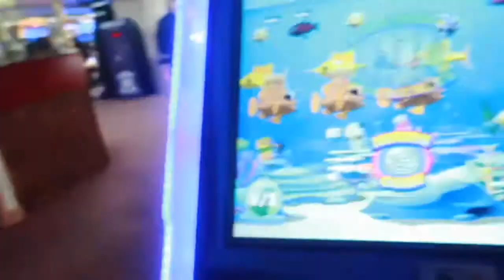VLOG: WE BROUGHT WAY TOO MUCH IN CLEVELYS BLACKPOOL OCT DAY 4